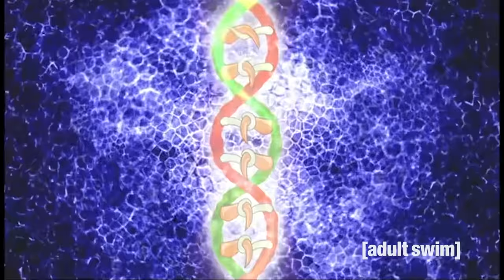The Worst of Dan Halen | Squidbillies | Adult Swim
Dougal County's premier business mogul at his appalling worst.

Reading this?

Adult Swim is your home for animation and live-action comedy. Enjoy some of your favourite shows, including Rick and Morty, Robot Chicken, Mr Pickles, Black Jesus, Venture Bros., Tim and Eric, Aqua Teen, Metalocalypse, Squidbillies, Frisky Dingo, Assy McGee and more. Watch some playlists. Fast forward, rewind, pause. It's all here. We know you wouldn't forget, but it never hurts to make sure.